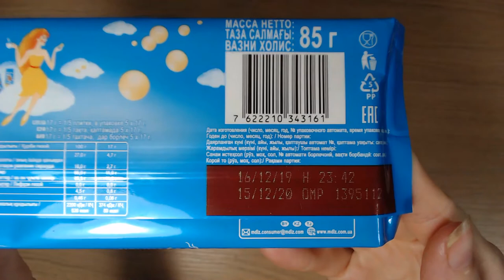Art Manij ВИДЕО ОБЗОР Воздушный шоколад белый пористый